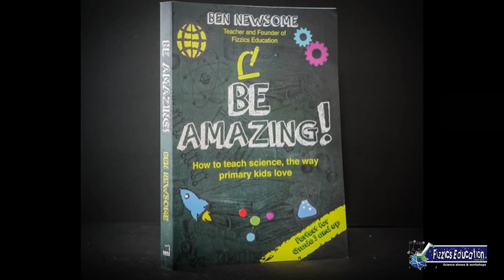Ep. 104 STEM in the Early Years with Fiona Morrison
Starting off students in STEM in the early years can make such a difference to their perceptions of STEM n their later schooling years. In this episode, we chat with Fiona Morrison who is a passionate advocate of early years STEM and whom shares with us some great ideas for using Minecraft, Beebots and more as tools for connecting students to big concepts.

About Fiona Morrison

Fiona Morrison is an Infants Teacher and Digital Literacy Coach in an independent school in South Sydney. She has been working with children in various contexts for the last 13 years, including in child care and OOSH. Fiona graduated with Honours in 2014, and is currently studying her Masters of Educational Leadership.

She is passionate about STEM in the early years, engaging children’s curiosities and imaginations, and building student’s enjoyment of learning. You can find Fiona on Twitter @FiMorrison2 or on Instagram @teachwithmrsm

About the FizzicsEd podcast

With interviews with leading science educators and STEM thought leaders, this science education podcast is about highlighting different ways of teaching kids within and beyond the classroom. It’s not just about educational practice & pedagogy, it’s about inspiring new ideas & challenging conventions of how students can learn about their world!

Hosted by Ben Newsome